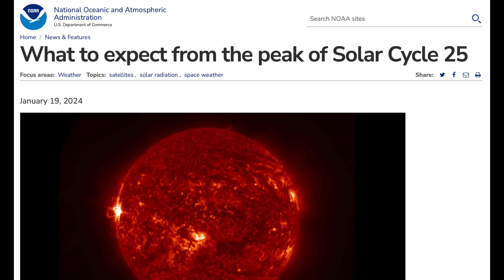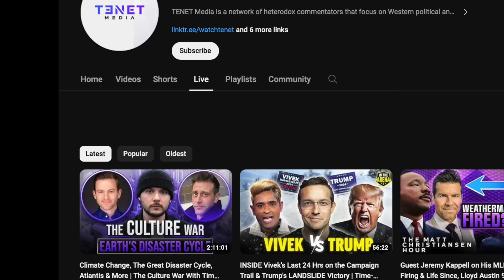Sun Erupts at Earth, Super-Floods, Special Video | S0 News Jan.20.2024